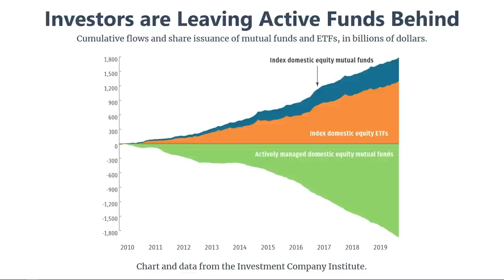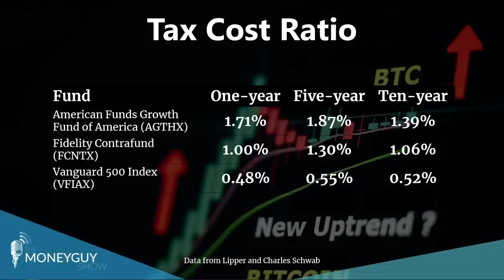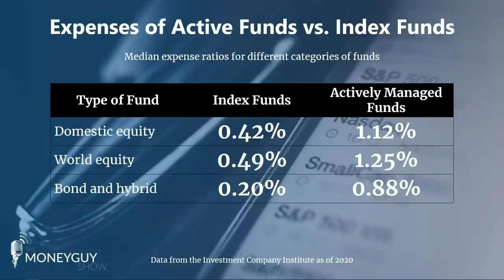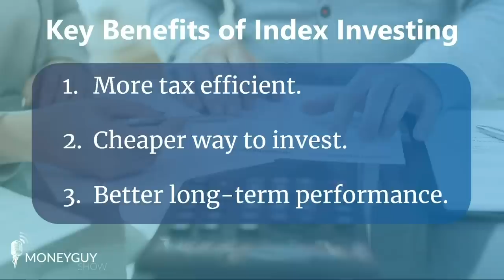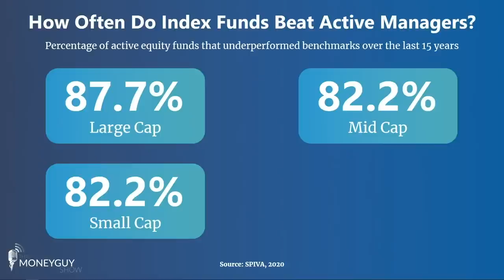Is Dave Ramsey Wrong About Index Investing?! (Financial Advisors React)